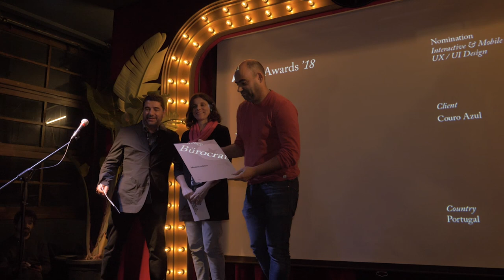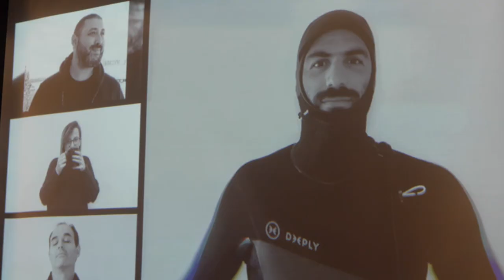FESTA NATAL CCP _ ADCE Night Portugal 2018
HO HO YO!
Festa linda pá!

Entrega de Prémios ADCE
Ranking Nacional de Criatividade
Dj La Flama blanca
Champagne e Croquetes

Decorreu no dia 12 de Dezembro 2018, no Clube Ferroviário de Lisboa.

Imagem e edição: Steven Gillon

Ho Ho Yo!  Obrigado, This is Pacifica!